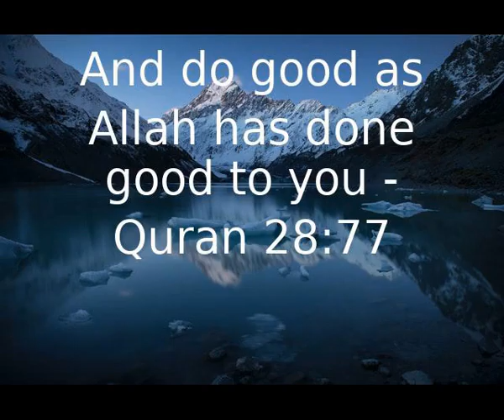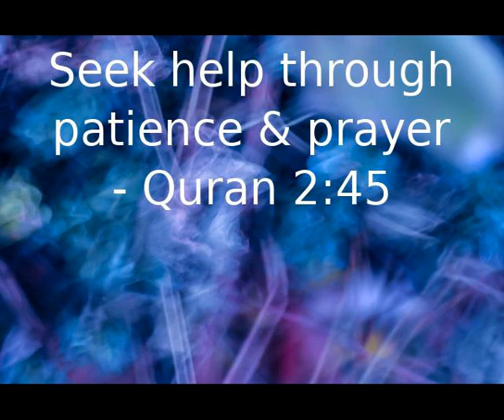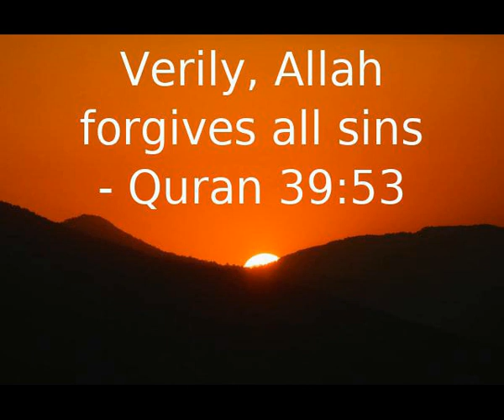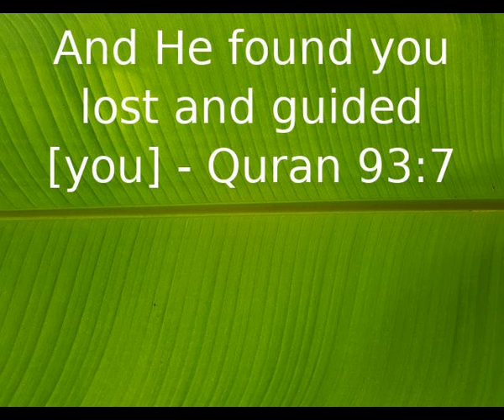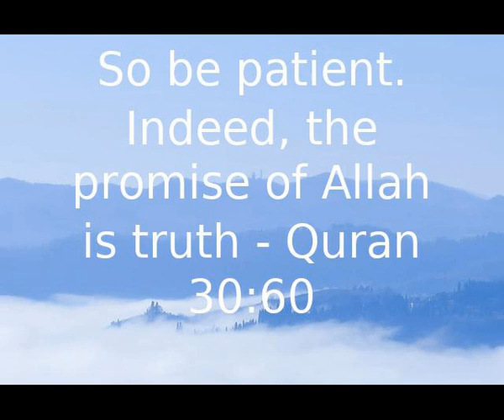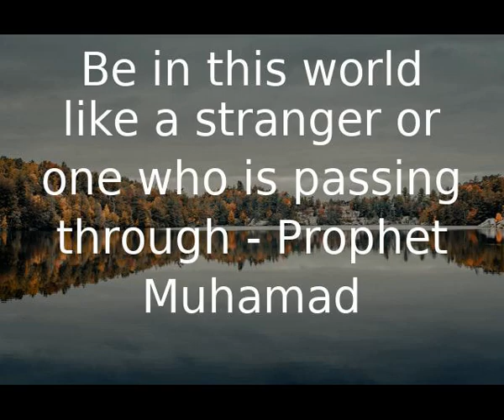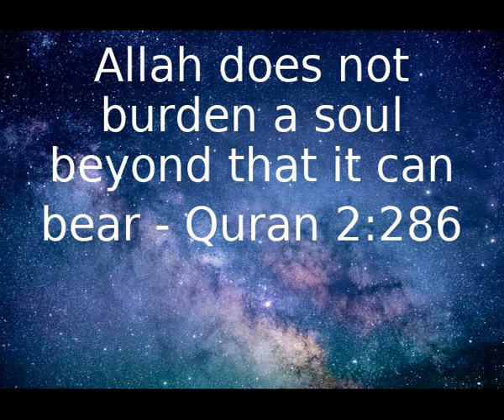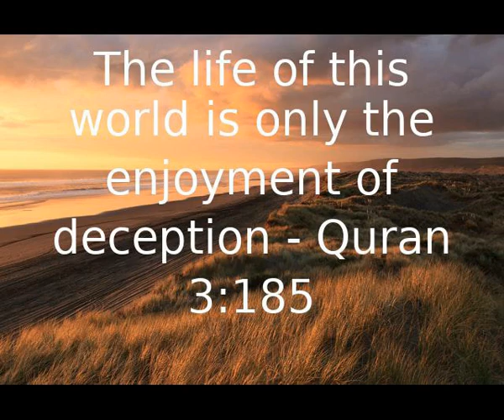17 Year Old Music Composer Becomes Muslim; Sikhism to Islam; Convert Story (Malaysia)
Host: Cedric Du Peloux
Guest: Hasmeet Chaal

Today's guest is Hasmeet Chaal from Malaysia and he shares his convert story with us. He converted to Islam 20 years ago at the age of 17.
His previous religion was Sikhism. In this episode, Hasmeet explains why he converted and goes deeply into the reasons. His explanation of the Prophet Muhammad as a proof of Islam is excellent.

About Haseet:

Has been a Muslim for 20 years
Converted at the age 17
From Malaysia and lives there
Loves food, cooking, music, and art
Enjoys giving education in Islamic topics and calling people to Islam

Hasmeet's Academy in Malaysia is called Qoom Academy.

Books recommended in the episode:
The Clear Quran

About the Becoming Muslim Podcast
Do you have questions about Islam? Are you looking for a new direction in life?
is made for those who are in the midst of researching Islam. It also suits newly converted Muslims.
Our podcast offers a wide variety of audible resources. From captivating stories of converts to discussions on day to day Islamic practices, Unto Islam allows for each individual to cater to their spiritual needs.

Find out:
(1) How to convert to Islam
(2) What it means to be Muslim
(3) Why Islam has helped others

As Muslims do not engage in missionary work, our site is only here to help those who want to know more about our faith and creed.